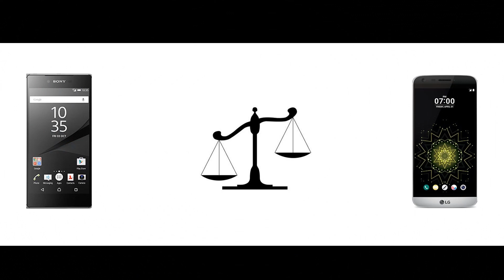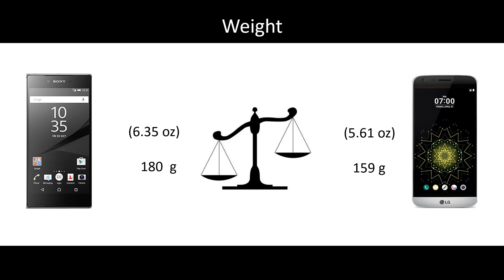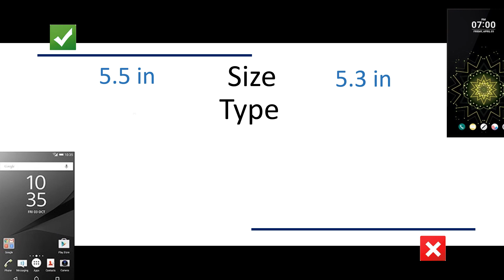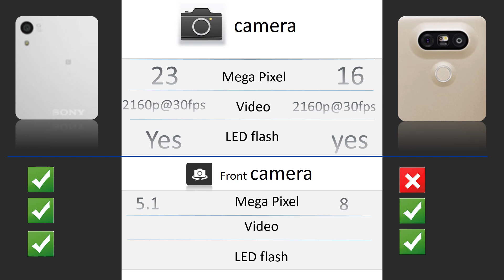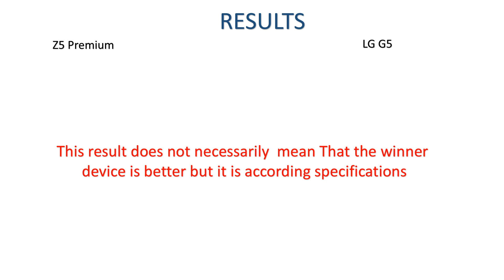SONY xperia Z5 preimum VS LG G5